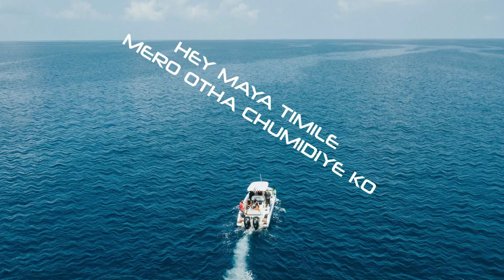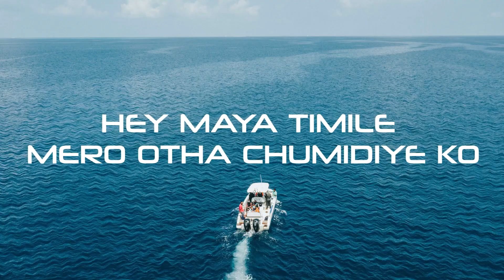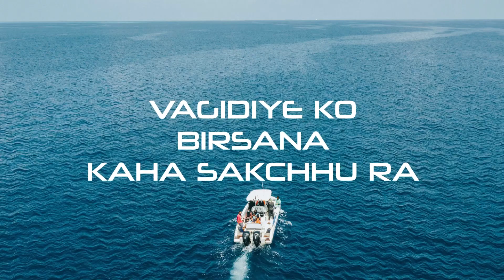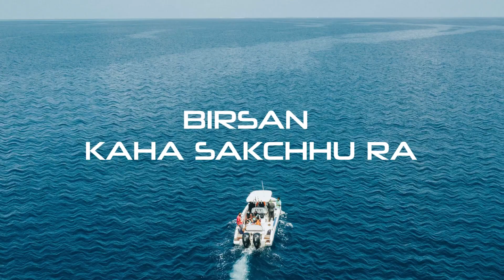Yeti Dherai maya Nadeu Malai by prem gurung (Lyrics Video)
Credit:
Official Music Video: Prem Gurung

yeti dherai maya nadeu malai
ma tah pagal pagal vaejanxu

lovi najar le nahera malai
malai paraeko dar lagdaxa

aakha ma sajau ki timilai meri maya
mutu mma lukau ki
hey maya timile mero otha chumidiye ko
ma vulna kaha sakchhu ra
lajae ghumto odi muhar chhopeko
mah vulna khaha sakxu ra
akhama sajauki timilai meri maya

mutu ma lukau ki
jiskaedid lajale timi risae
vagidiye ko birsana kaha sakchhu ra
avar pagal vani najar modeko birsana
kaha sakchhu ra

Note 📝: we don't have our channel monetized. So, we are not generating revenue in this video, we just promoting song and artist, Thank You.